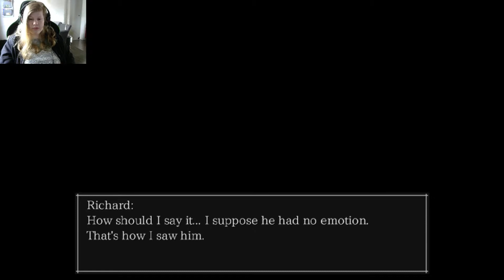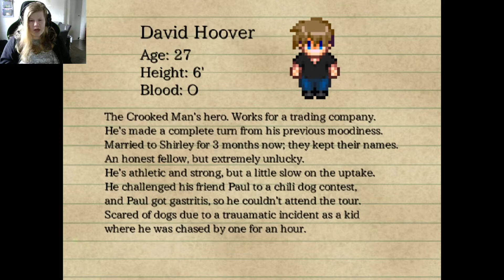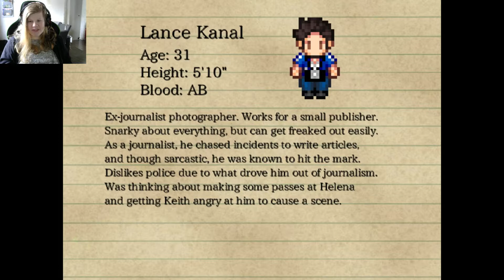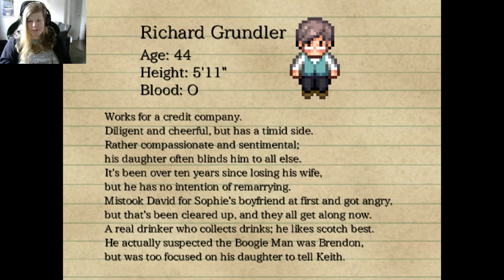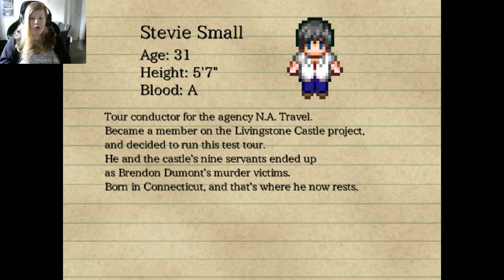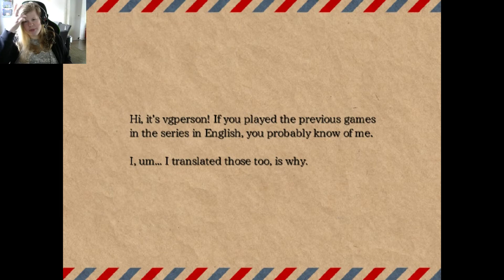The Boogie Man - Part 19 - HAPPY ENDING AND BIGGEST PLOT TWIST!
We unlock the mystery of the Boogie Man, but damn, I didn't expect that!